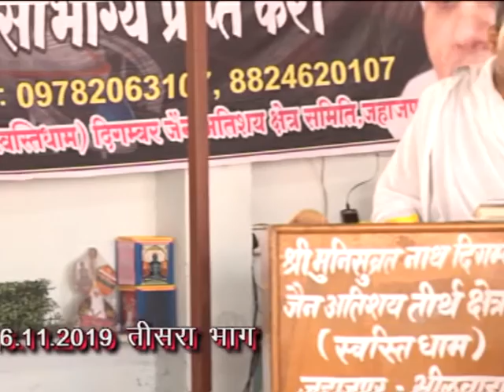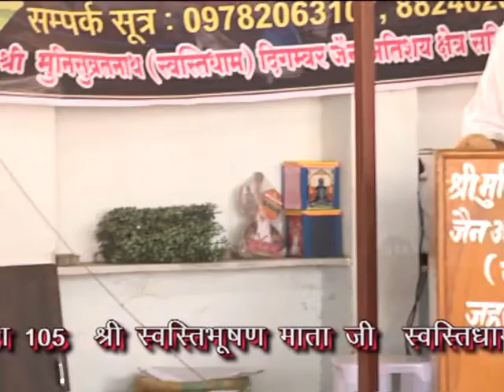16 11 2019 part 03 शंका समाधान ! गुरु माँ स्वस्ति भूषण माता जी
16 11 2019 part 03 शंका समाधान ! गुरु माँ स्वस्ति भूषण माता जी